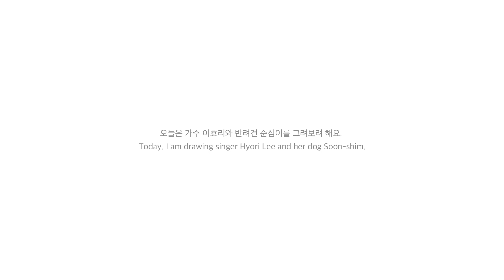강아지 연필그림, 그려볼까요? _효리와 순심이 그림 / Dog Drawing_ Soonshim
지난 한주도 잘 지내셨나요?
그림으로 강아지들의 소식을 전하는 개그림(Gaegrim)입니다.:)

오늘은 가수 이효리의 반려견 순심이의 그림을 보여드릴게요.
종이에 연필로 그린 소묘 그림과 수채 그림, 두 장을 올리겠습니다.

효리와 순심이 이야기를 해보자면,

둘은 안성 평강공주보호소에서 만났대요.
유기견이었던 순심이는 약하고 겁이 많아 친구들과도 떨어져 지냈는데,
효리의 도움으로 건강을 되찾고 효리와 함께 행복한 가정에서 살게 되었다 해요.

순심이에겐 효리가 일생을, 세상을 바꿔준 은인이자 사랑하는 가족이었겠죠.

둘의 이야기를 영상으로 보고는 그 감동을 그림으로 담아보고 싶었어요.

모두가 함께 했던 행복했던 한 때를 순심이와
가족들은 언제까지나 기억하겠죠?

무지개 너머에서 순심이가 행복하게 뛰놀길 바랍니다.
그리고 순심이의 가족들에겐 언제나 사랑과 행복이 가득 넘치길 바랍니다.

지켜봐주셔서 고맙습니다.

-무지개통신-

This is Gaegrim, who delivers the news of dogs by drawings.:)

Today I will show you a drawing process of singer Lee Hyori's dog Soon-shim.
I will post two drawings, one drawn in pencil and one in watercolor on paper.

Let's talk about Hyori and Soon-shim.
The two met at the Princess Pyeonggang Shelter in Anseong.
Soon-shim, who was an abandoned dog, was weak and fearful, so she stayed away from other dogs.
With Hyori's help, she regained her health and was able to live in a happy family with Hyori.

For Soon-shim, Hyori must have been a benefactor and loved family who changed her whole life and the world.

After seeing the story of the two in a “Animal Farm” video, I wanted to capture the emotion in drawings.

Soon-shim and her family will remember the happy time they all had together, right?
I hope Soon-shim will play happily beyond the rainbow,
and that the family will always be filled with love and happiness.

-Rainbow Report-

​'I have always been with you. And I'm looking forward to seeing you again.'